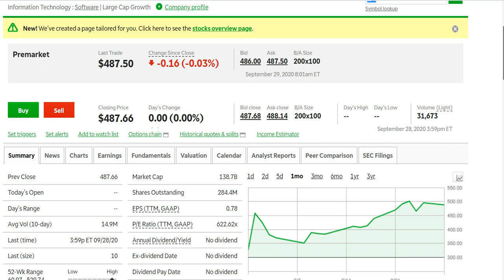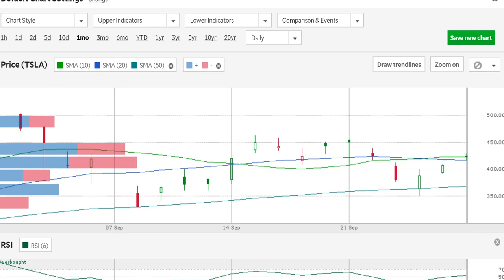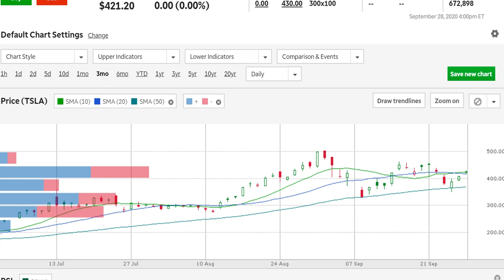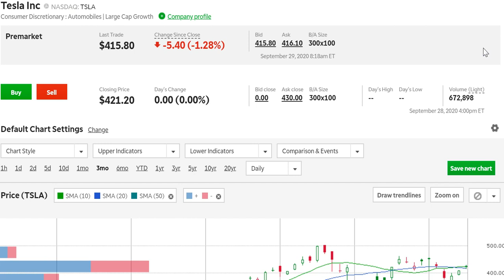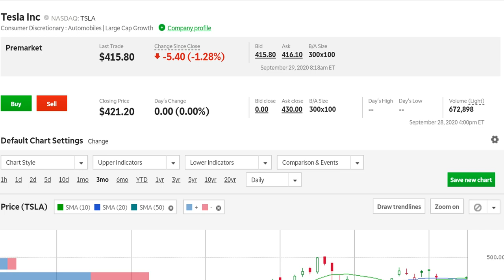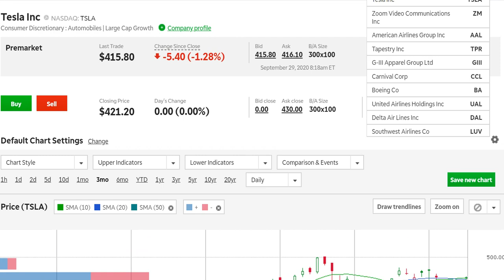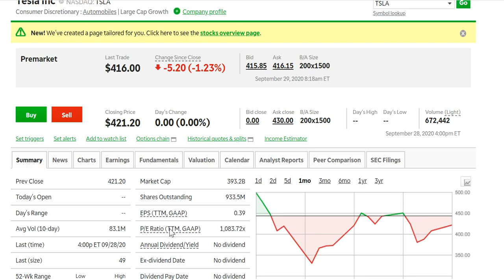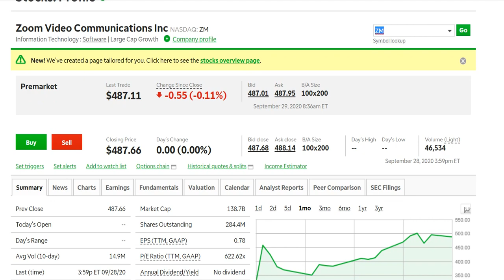股市今年底到明年还是牛吗？回答网友的提问 有关TSLA ,ZM